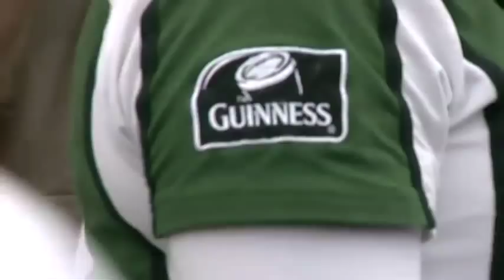Caimh-er Fever!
London Irish featuring Caimh!
(reloaded from London Irish RFC channel so as to play on iPOD/iPhone)